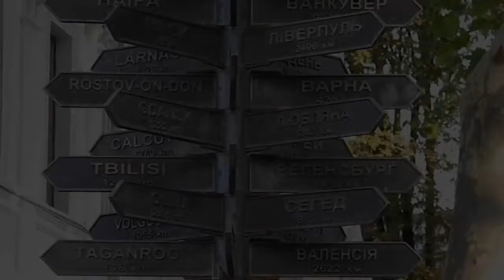ОДЕССА, мой сказочный город! Часть 3. Оперный театр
Любимому городу и всем одесситам посвящается